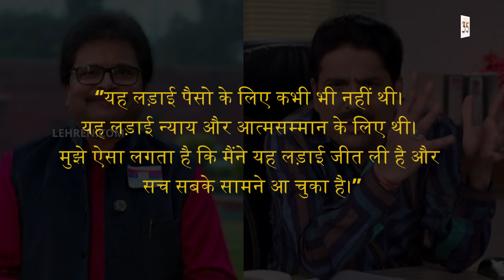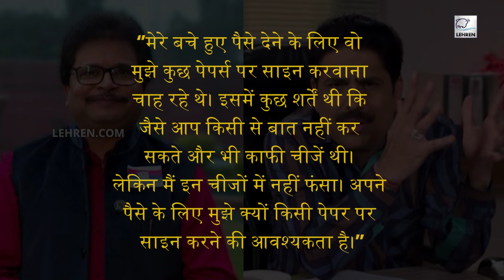Shailesh Lodha ने Asit Modi के खिलाफ मुकदमा जीता, असित को शैलेश को चुकानी पड़ेगी अब इतनी मोटी रकम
‘तारक मेहता का उल्टा चश्मा’ के शैलेश लोढ़ा शो के प्रोड्यसूर असित मोदी के खिलाफ मुकदमा जीत गए हैं।